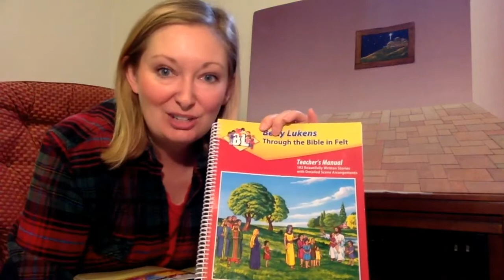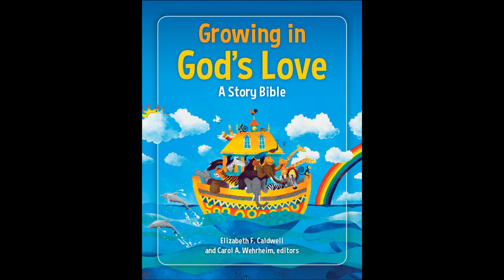SPCC's Fireside Children's Church - Serving Others